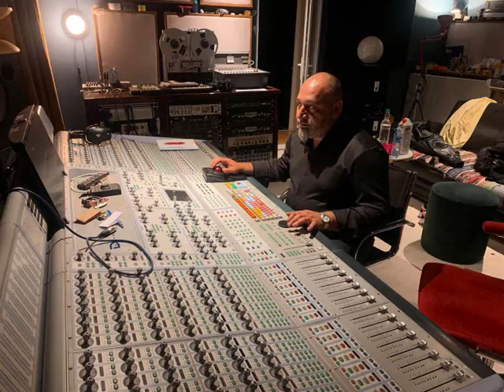Romengo - Folk utca mix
Kedves Mindannyian!
Hallgassatok bele a Romengo új, Folk utca című albumának dalaiba.
A lemez 2021.december 6-án jelenik meg a Hangvető gondozásában.
Lemezbemutató koncertek, ahová várunk benneteket szeretettel:
Dec. 6. Hagyományok Háza. 19:30
Dec. 29. Fonó Budai Zeneház. 19:00
Köszi, ha megosztod a videót!